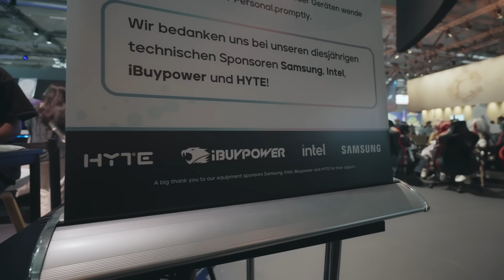Genshin Impact x gamescom Retrospective Video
Travelers, gamescom 2024 has come to a successful close.
Be it in the past or future, we hope you enjoy your HoYoverse journey!